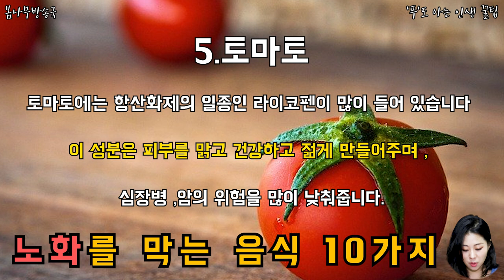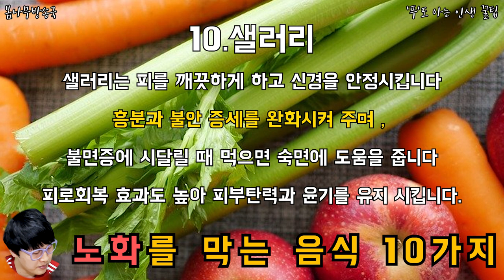나이야 가라! 안티에이징! 노화를 막아주는 음식들 10가지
어떤 음식들이 노화를 막아줄까?